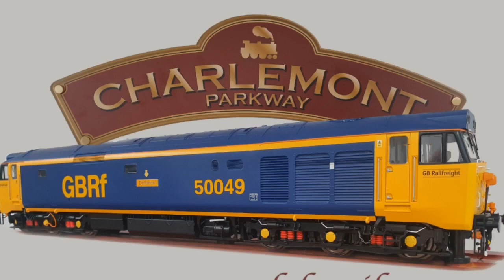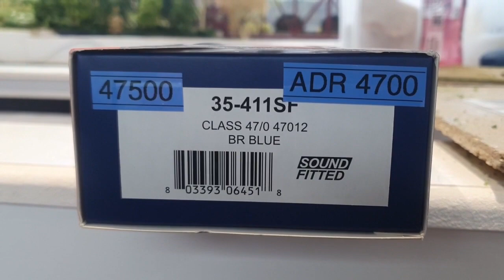Layout update and Bachmann Class 47 running session on Charlemont Parkway loft layout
A running session of Bachmann class 47s and a SLW class 24, plus bonus of a Bachmann shunter which has had sound and fantastic weathering.

class 08 weathering done by GC weathering
class 08 sound fitted by roads and rails
class 47 weathering by weathering works